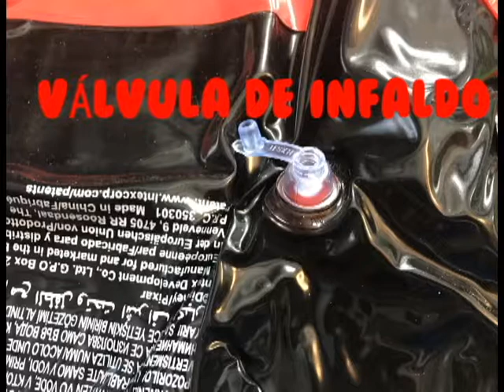INTEX BARCA, 109 X 66 CM, DISEÑO CARS